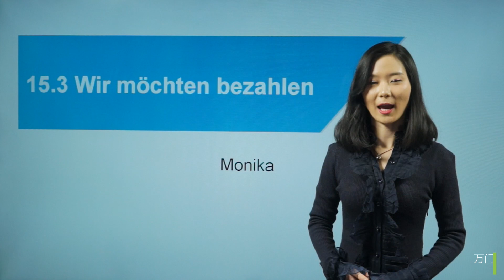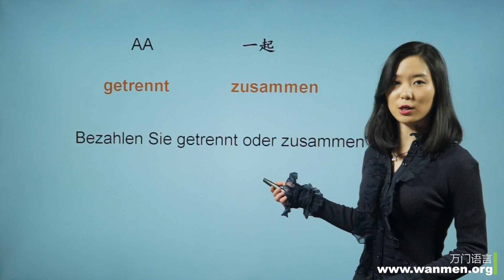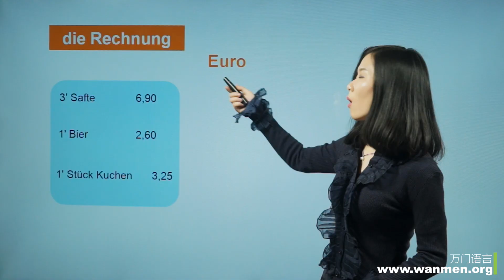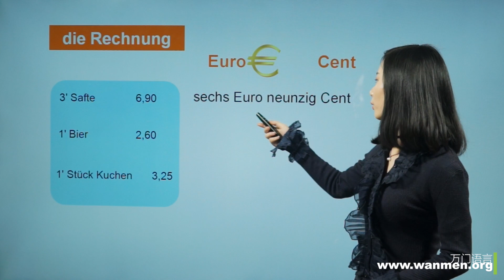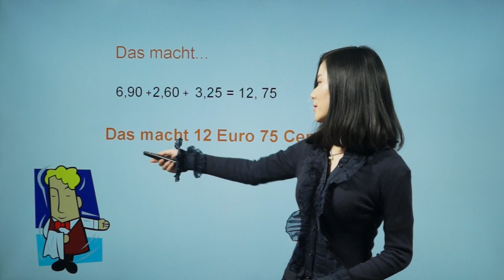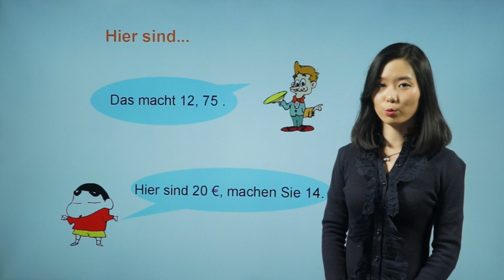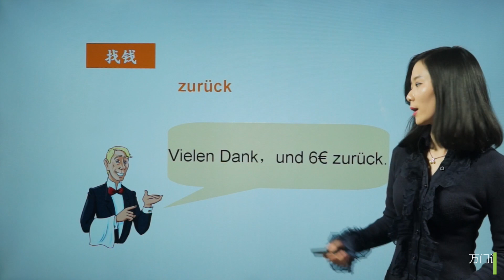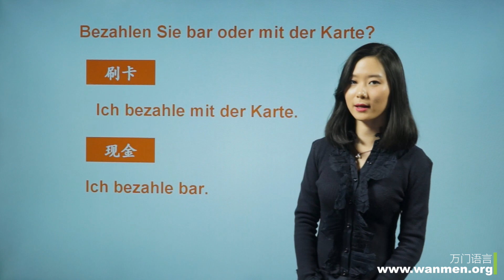万门大学德语初级上15 3 我们要结账